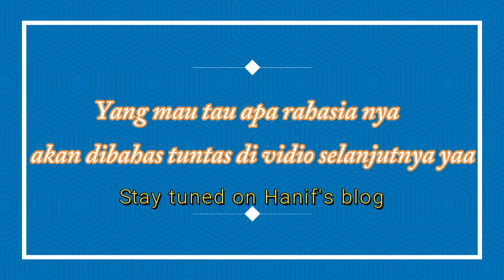ANGREK CABUTAN HASIL BELI ONLINE MURAH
Halo temen-temen semua, ini semua penampakan angrek hasil beli online yang aku punya semua. Ini adalah angrek cabutan loh. Apa sih bedanya angrek cabutan dan tidak cabutan?
kalo cabutan angrek nya ya dicabut jadi saat dikirim ke kita sudah tidang mengunakan media dan pot nya lagi, jadi hanya akar nya saja. Loh emang aman yaaa. aman dunk, ini buktinyaa semua angrek ini adalah hasil beli cabutan. karena keistimewaan angrek cabutan ini terletak pada harga nya yang murah banget kemudian hemat di ongkir. karena untuk ukuran standar bisa muat 6 biji bunga angrek yang sudah berbunga. So kalo kamu gk percaya bisa ikutin vidio ini nih. Kalo bisa dapet yang murah kenapa harus nyari yang mahal. ayoooo para pecinta angrek merapatt.